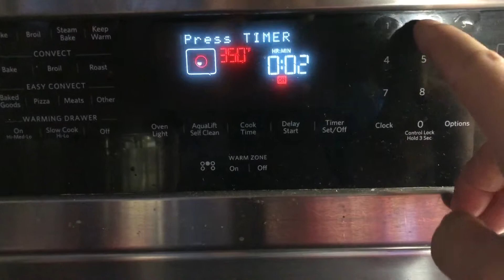Family Fun! Making muffins pt.2!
Newton family fun when it’s freezing outside